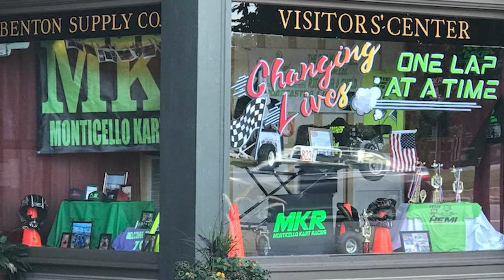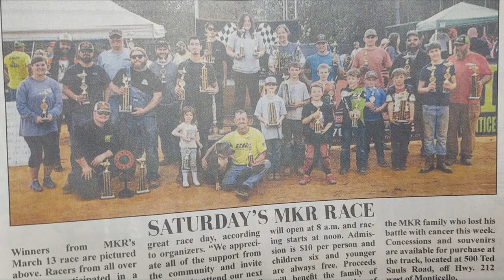Monticello Kart Racing (MKR) promotional video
February 2023
by JCHS Film

  Cory McMichael
  Jordana Pope
  Tristen Pope
  Krista Steele

Written by
  Justice White
  AJ Harris
  Lorilei Fowler
  Reese Byrd

Edited by
  Justice White & AJ Harris

Footage provided courtesy of MKR and its supporters
  via Facebook: @ MKR Monticello Kart Racing

  Matt Krommes for drone race footage

Original music composed & performed
  by Braden Hoffman, JCHS Film

Produced for the
  Technology Student Association (TSA)
  2023 State Conference
  Digital Video Production event
  Prompt: "Promote a good cause in your community"

  Monticello, Georgia USA

Produced by
  JCHS Film

Executive Producer
  Tyson Harty, Ph.D.

Follow "JCHS Film" on YouTube and Facebook and Instagram

JCHS Film